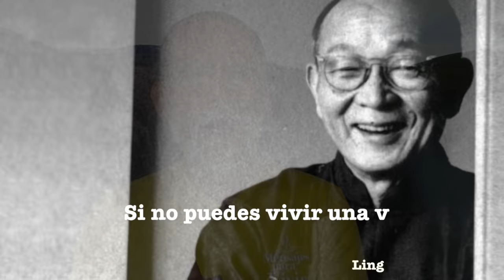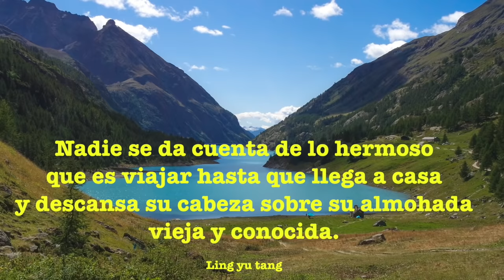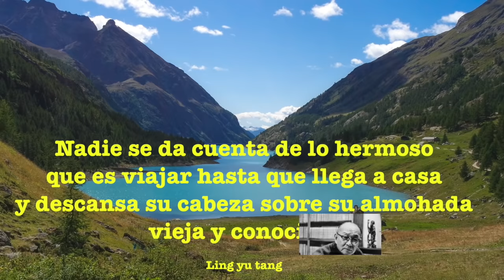No tienes muchos años para vivir, tampoco te llevarás nada, Reflexión de vida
Nos pasamos acumulando y adquiriendo cosas como si la vida aquí fuera eterna y peleamos por objetos que nunca nos llevaremos.
El bienestar y la salud quedan en un segundo plano hasta que  la misma vida nos sacude.